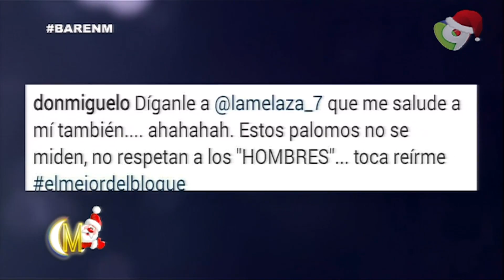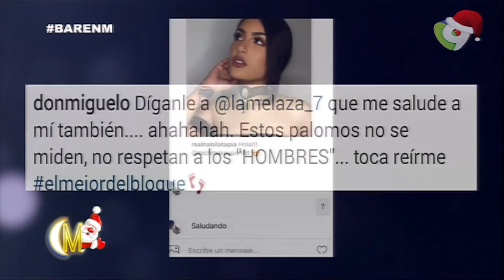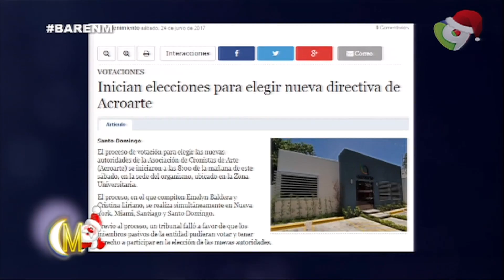En Tradiciones ENM- Los Charamicos de La Navidad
En El Bar: Los periodistas del espectáculo, Luces y Sombras 2017 (1/3) – Esta Noche Mariasela